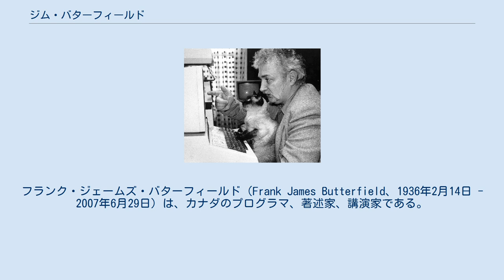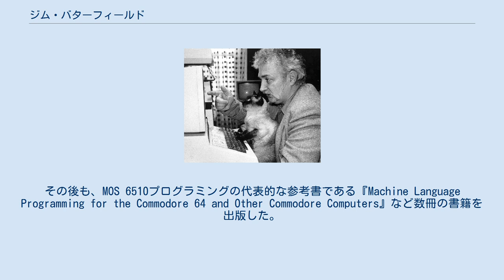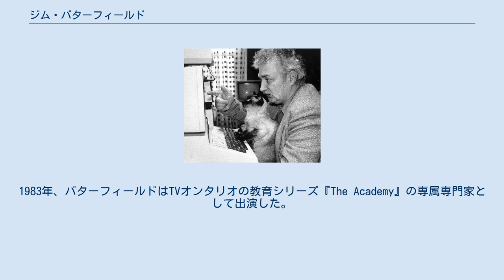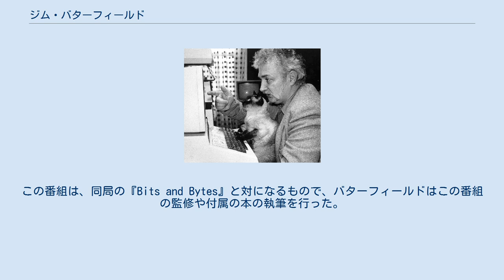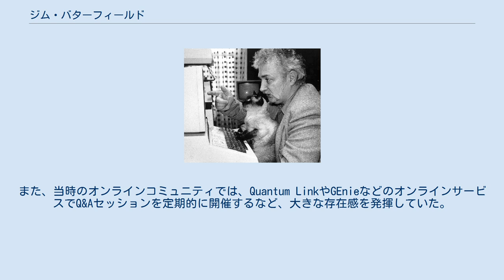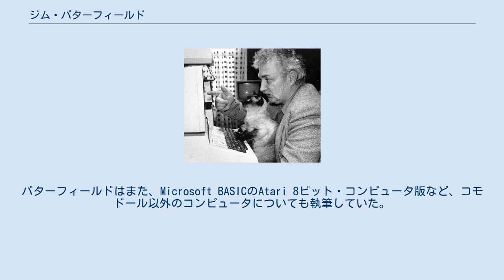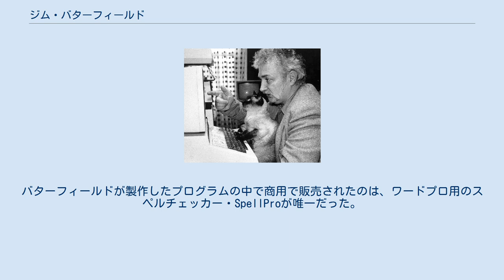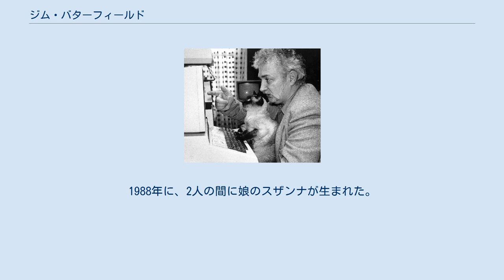ジム・バターフィールド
フランク・ジェームズ・バターフィールド（Frank James Butterfield、1936年2月14日 - 2007年6月29日）は、カナダのプログラマ、著述家、講演家である。
初期のマイクロコンピュータの研究、特に、コモドールやトロントPETユーザーズグループとの関係、機械語プログラミングに関する多くの書籍や記事、教育用ビデオやテレビ番組の出演で知られている。
 ジム・バターフィールドは1936年2月14日、エドモントンの南に位置するアルバータ州パノーカで、イギリスから農業のために移住したジェームズ・バターフィールドとナンシー・バターフィールドの4人の子供の3人目として生まれた。
1953年に奨学金を得てアルバータ州バンフのバンフ芸術学校に入学した。
その後、アルバータ大学、ブリティッシュコロンビア大学に進学したが、興味がなく中退した。
最初の仕事の一つは、アルバータ州でのラジオの穴埋め番組の台本の執筆だった。
 1957年、バターフィールドはカナディアンナショナル/カナディアンパシフィック・テレコミュニケーションズ(CN/CP)で働き始め、当初はユーコンのホワイトホースでマイクロ波技術者のための講師を務めていた。
1959年、『ポピュラーエレクトロニクス』誌に、当時の新技術だったトランジスタに関するホビイスト向けの彼の記事が掲載された。
1962年にはトロントに転勤し、それから1年以内にCN/CPのメインフレームのプログラミングをするようになった。
 バターフィールドは1981年にCN/CPを退職した。
その理由として、彼が上司に「パーソナルコンピュータが有線テレプリンタ事業を一掃するだろう」と言ったためにクビになったとされているが、実際には、会社がトロント中心部から郊外に移転し、通勤に時間をかけるほどやりがいもなかったので自発的に辞めたと彼は述べている。
これ以降、彼はフルタイムのフリーランスの著述家、プログラマとなった。
 1976年5月、バターフィールドはマイクロコンピュータに強い関心を持つようになり、モステクノロジーのKIM-1を購入した。
後に、このマシンに関する本を共著で執筆した。
彼は多くのコンピュータ用のゲームやアプリケーションを製作し、『コンピュート!』、『コンピュート!ガゼット』、『ザ・トランザクター』、『プリントアウト』などのコンピュータ雑誌の常連寄稿者となった。
その後も、MOS 6510プログラミングの代表的な参考書である『Machine Language Programming for the Commodore 64 and Other Commodore Computers』など数冊の書籍を出版した。
バターフィールドの文章は「技術的な内容にもかかわらず、くだけていて機知に富んでいる」と称賛され、『ザ・トランザクター』にはバターフィールドのグラビア風写真（服は着ていたが）が掲載されたこともあるほど、彼はコモドールのユーザーに愛されていた。
 バターフィールドはトロントPETユーザーズグループ(TPUG)の設立に協力し、1979年の第1回会合で講演を行った。
講演者や教育者としてのバターフィールドの評判は高まり、初期のTPUGミーティングには何百キロもの距離を車で移動して彼の講演を聞く人々がいた。
バターフィールドは世界中の科学会議やコンピュータ展示会で講演を行い、ヨーロッパでは「コモドールの教皇」(Commodore Pope)と呼ばれた。
コモドール社は彼と契約して、新製品のVIC-20のサポートツアーを行い、後にコモドール64のトレーニングビデオを制作した。
1983年、バターフィールドはTVオンタリオの教育シリーズ『The Academy』の専属専門家として出演した。
この番組は、同局の『Bits and Bytes』と対になるもので、バターフィールドはこの番組の監修や付属の本の執筆を行った。
同年、バターフィールドと共同司会のジャック・リヴスレイは、コモドールが主催した展示会「ワールド・オブ・コモドール」に出演した。
 1980年代に入ってからもバターフィールドはTPUGとの関係を続け、TPUGとジョージ・ブラウン大学で機械語コースを教えた。
バターフィールドは亡くなるまで、TPUGの会合やワールド・オブ・コモドールなどのイベントで定期的にクラスやセミナーを開催していた。
直接参加できない人のために、バターフィールドは毎日午前10時か...